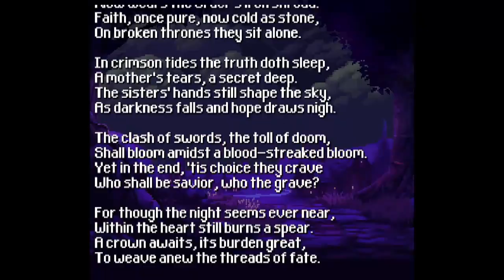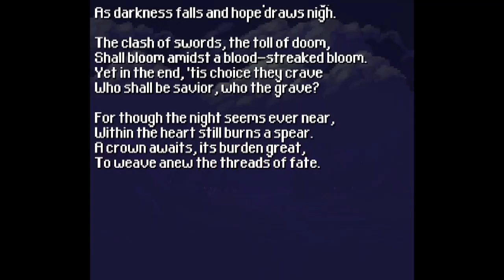Crimson Crusade: Updated Opening Narration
Overhauled, but still a work in progress!